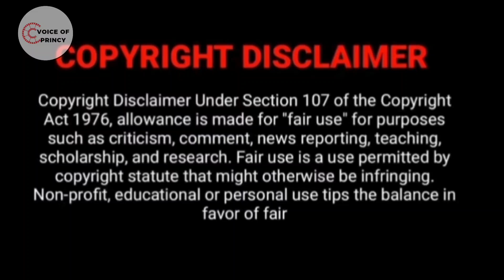Blind man❤maid boy bl love story|EPI-1